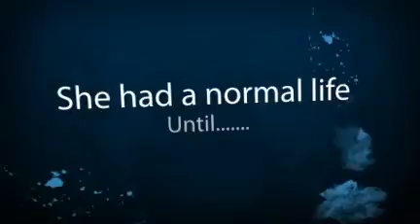The Diary of Anne Frank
A little about the book.